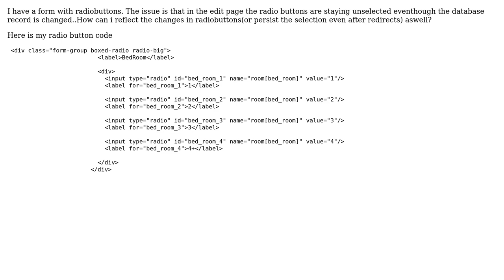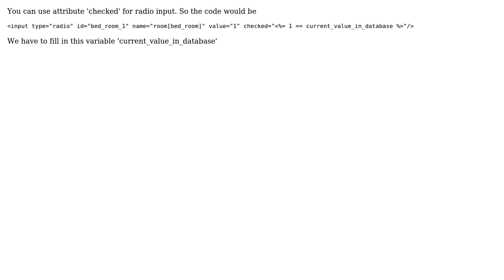How to change the state of radio buttons in rails even after page reloads? (2 Solutions!!)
How to change the state of radio buttons in rails even after page reloads?

With thanks & praise to God, and with thanks to the many people who have made this project possible! | Content (except music & images) licensed under CC BY-SA | Music | Images & others | With thanks to user Hieu Pham user Abhilash and the Stack Exchange Network Trademarks are property of their respective owners. You are responsible for your own actions.